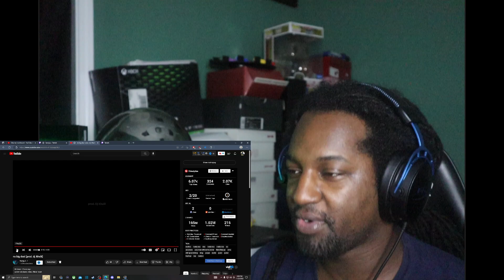Drizzay Reacts To Nasty C - No Big Deal (Official Lyrics)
🔥Social Medias 🔥

MY DIMENSIONS
Height: 5'9
Waist: 36
Shirt Size: L
Shoe Size: True 9 but can fit some 8.5 and 9.5